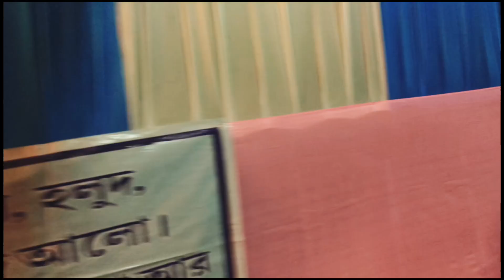শুভ মহানবমী❤️🙏🌸day - 4